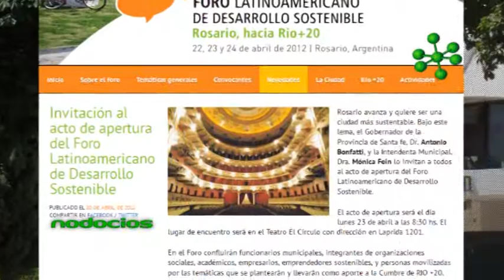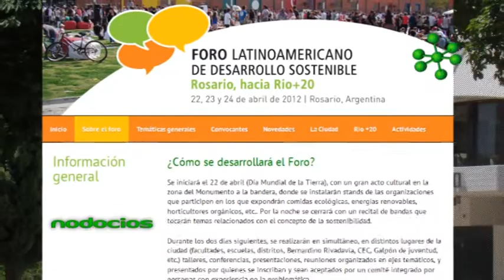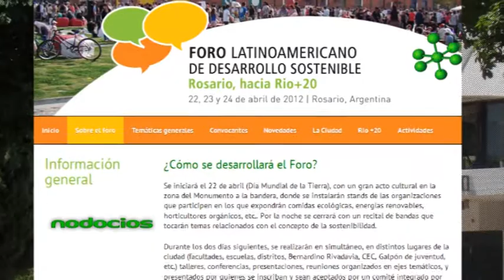FORO LATINOAMERICANO DE DESARROLLO SOSTENIBLE APERTURA NODOCIOS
El 23 de abril del 2012 se realizó el acto de apertura del Foro Latinoamericano de Desarrollo sostenible en la ciudad de Rosario. En el marco de dicho foro se realizarán actividades en diferentes espacios de la ciudad, donde los participantes compartirán sus experiencias y propondrán formas de trabajar juntos por un planeta más sostenible.